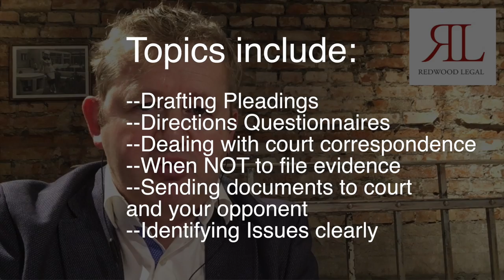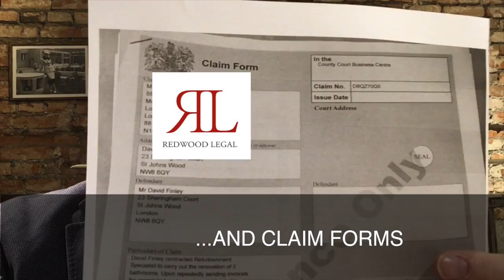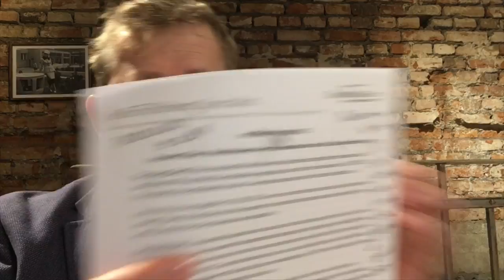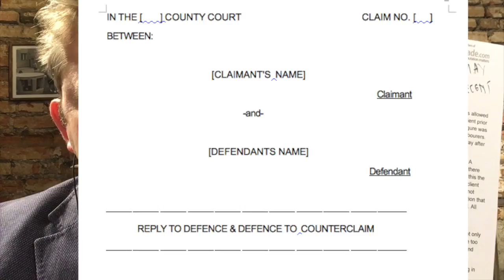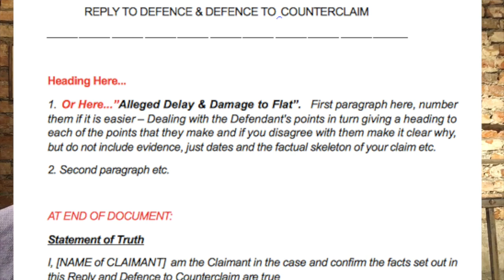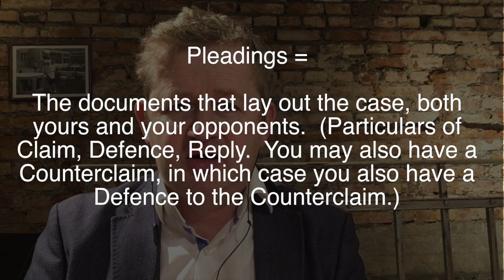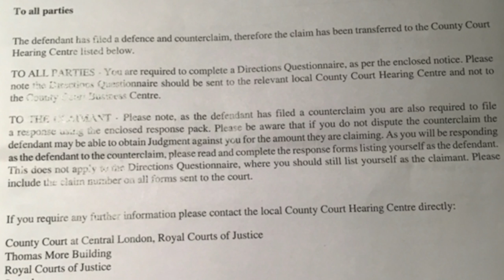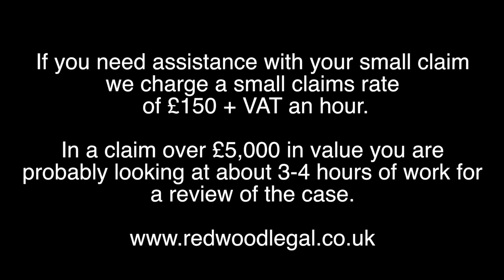Document management: UK Civil Litigation & County Courts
Are you a litigant in person, running your own case?

To receive more guidance, legal surgery (£150), to purchase the book or for further details of our services go to:

And if you want my bible on civil litigation, buy Flying Solo - just click here!:

If you want full legal representation we can help you at our sister law firm. Please email for details. (Redwood Legal no long exists as a law firm, we have moved to another law firm.)

Please note that when first issuing your claim you should send TWO copies to the court.  They will then serve a copy on the defendant.

In this video I advise on how to deal with documentation, pleadings, court forms, correspondence and also what to do about filing evidence.  As usual make it relevant by referring to a real, live case.

Topics covered:

Pleadings & Court Forms
Court Correspondence
Evidence versus pleadings and when NOT to file evidence
Court Postage and sending docs to the other side and the court
How to deal with issues in your statement of case / defence